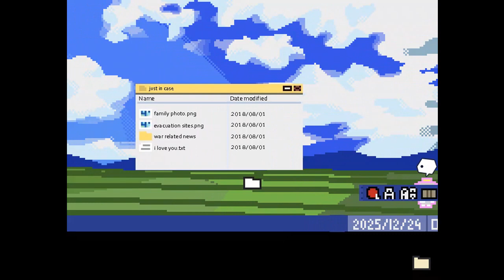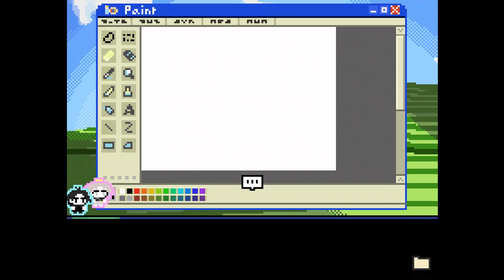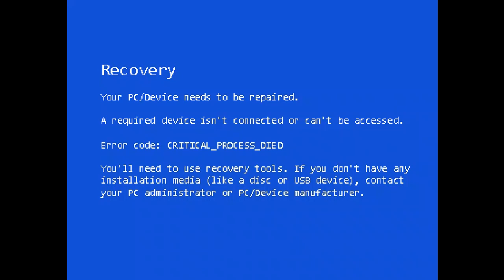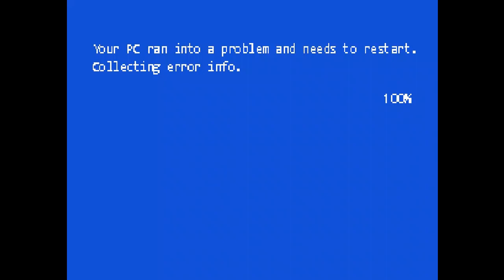[It's supposed to be virus busting time, but I learned individuality instead] SHTDN (Commentary)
-Alternate itch io link from the creator of the game (with some other languages)

Timestamping:
0:00 - Playthrough
3:54:19 - Ending 1
4:05:43 - Ending 2
4:13:51 - Ending 3

SHTDN is a RPG Maker Game created by 旨味まづ (Umami Mazu) and the circle 丸得基地 (Marutoku Kichi), where you play as antivirus program/virus buster Goyou, and tries to kill the computer virus Agape, but you learn something more from them instead.

Overall, this game is phenomenal! I love every single art in this game! It's amazing! The characters are also pretty good, and as well I might sadly spoil kinda a bit, as well the analogies they make. Overall, this game is amazing!